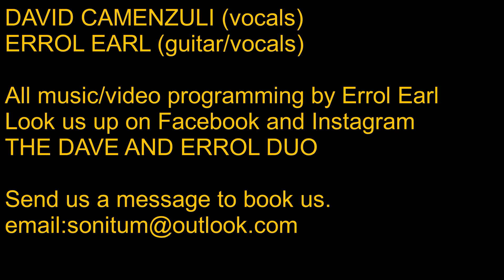Come Said The Boys By The Dave And Errol Duo(Mondo Rock(Cover)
Come Said The Boys Performed By The Dave And Errol Duo.
David Camenzuli (vocals) and Errol Earl (guitar/vocals)